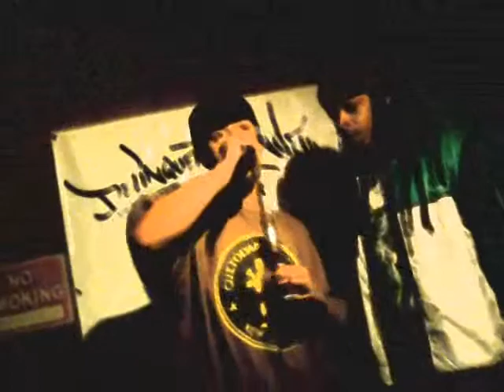SKITZO ACAPELLA!!!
BATTLE RAPPERS BEWARE!!!  THIS JUST A SMIDGET!!!